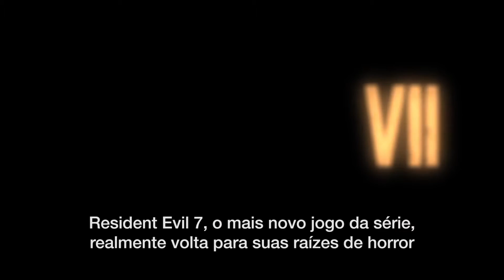RESIDENT EVIL 7 | Mensagem dos produtores para o povo [Aleatório] DGSGAMES Oficial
Este video foi produzido pela Capcom.

NOSSO PARCEIRO